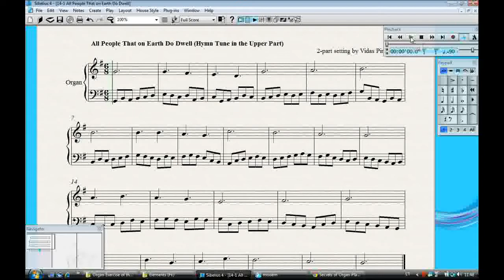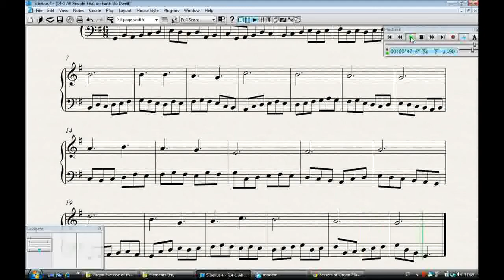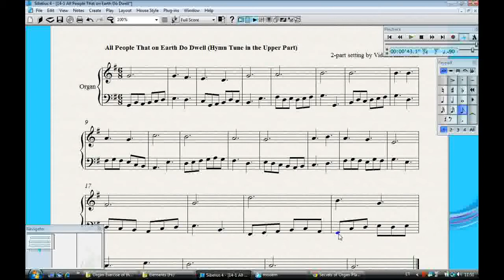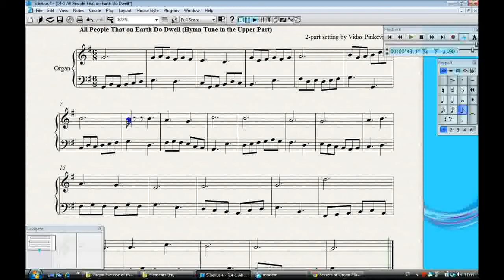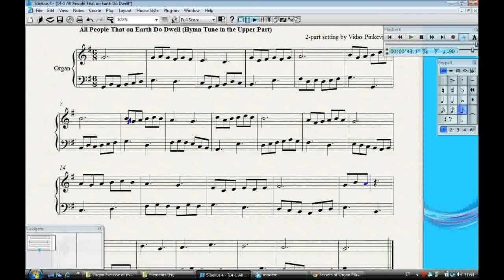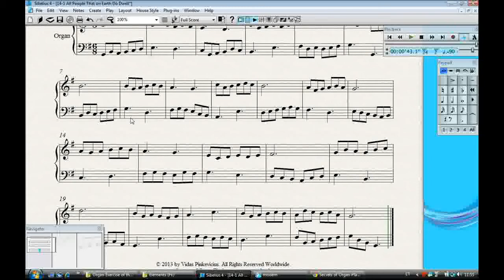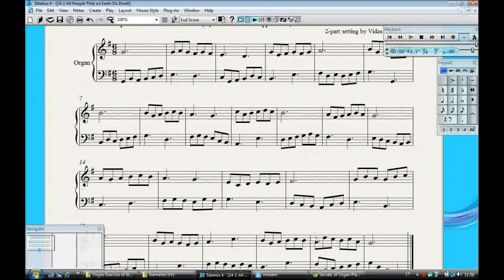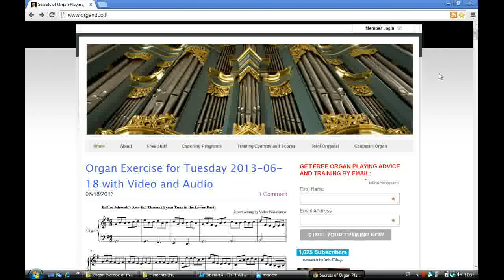Creating 2-Part Organ Choral Setting on "All People That on Earth Do Dwell"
Creating 2-Part Organ Choral Setting on "All People That on Earth Do Dwell" by Vidas Pinkevicius, DMA

Would you like to find more training resources for organists like this one? If so, check out Secrets of Organ Playing - Advice, Tips, and Training for Organists

Or would you like to know more about organ practice? If so, download my video practice guide "How to Master Any Organ Composition" and learn to play any organ piece up to 10 times faster My Hauptwerk Setup

My computer for Haupwerk:

Dell Precision 3630 Workstation:

ADATA AD4U2666732G19-Sgn 32GB DDR4 2666 UDIMM:

Dell P2418HT 23.8" Touch Monitor:

Dell MSA14 Single Arm Monitor Stand:

Neewer LED Light Set:

BENRO Handheld Tripod 3 in 1: